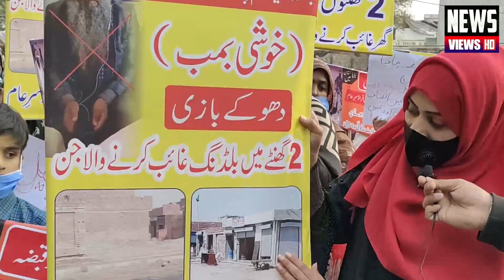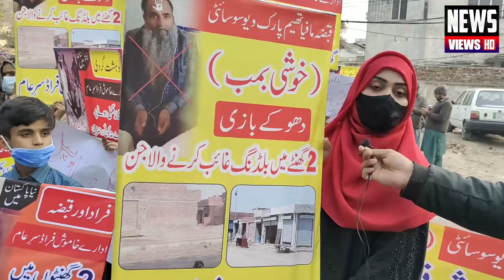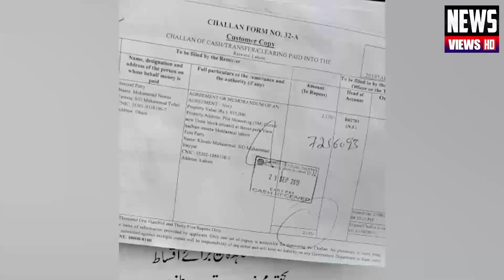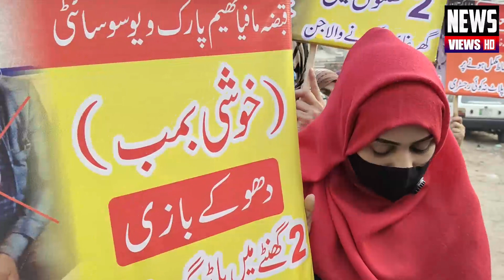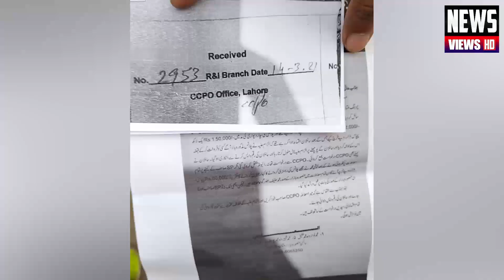Theme Park Sundar Becomes Hub Of Qabza Mafiia || Mirza Ramzan Baig